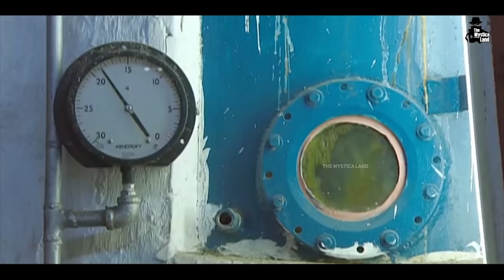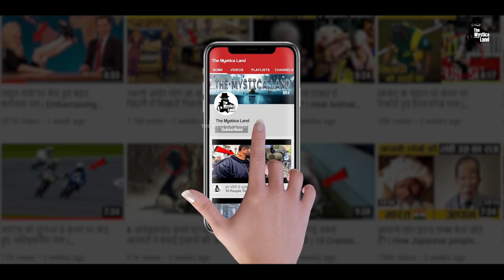गन्ने से चीनी कैसे बनती है? | How Sugar is made in a factory?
Video Title : गन्ने से चीनी कैसे बनती है? | How Sugar is made in a factory?
Language  : Hindi